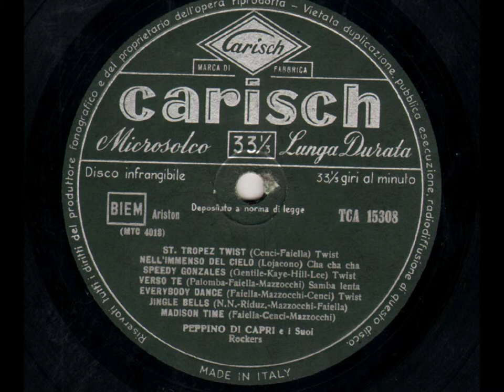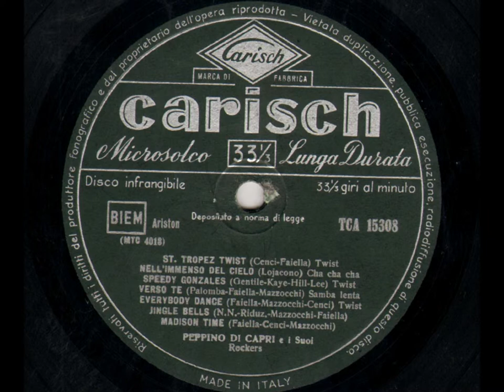Peppino di Capri 11 Verso Te